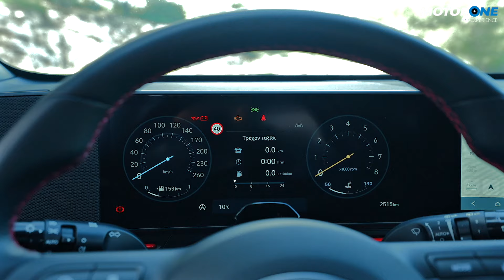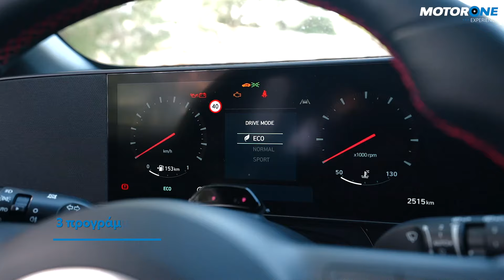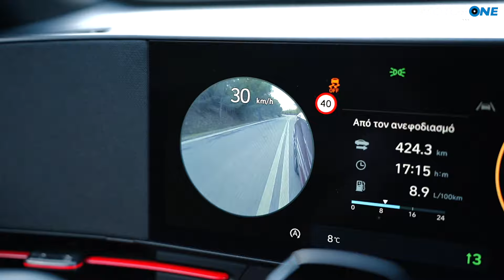Δοκιμή: Hyundai Kona 1.6Τ 198 PS N-Line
Η 2η γενιά Hyundai Kona ανεβάζει τον πήχη ολοκληρωτικά και η ισχυρότερη θερμική βερσιόν διακοσαρίζει τους ίππους της και γαρνίρει με επιδόσεις το ενδιαφέρον πακέτο.